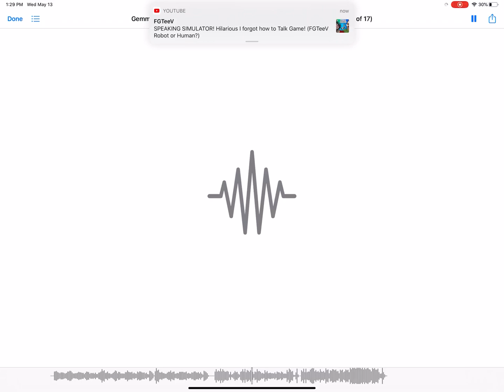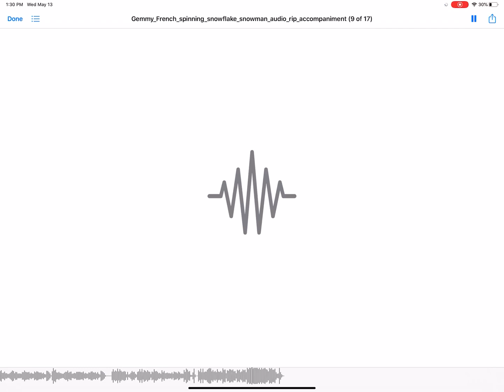Spinning snowflake snowman French version instrumental